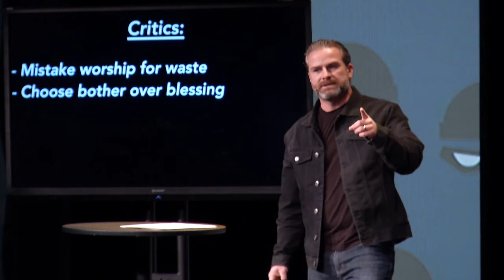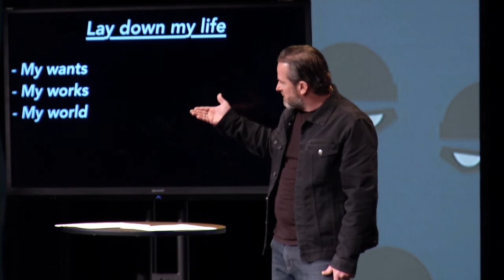Critic or Champion | Consumed | Jon Rose | Manchester Christian